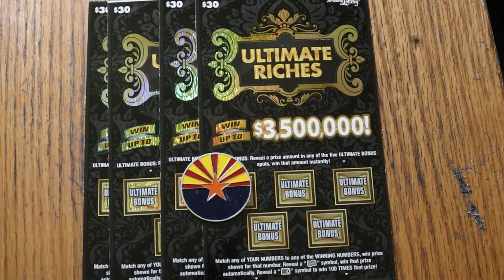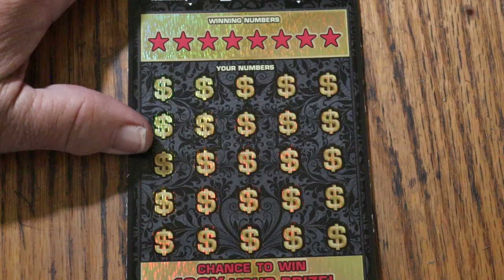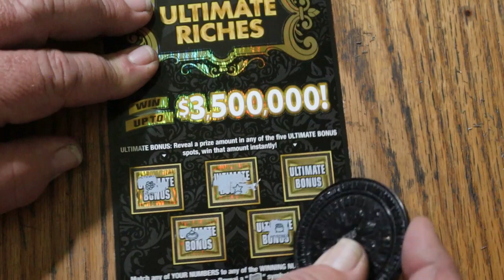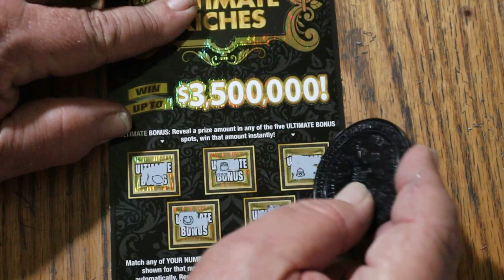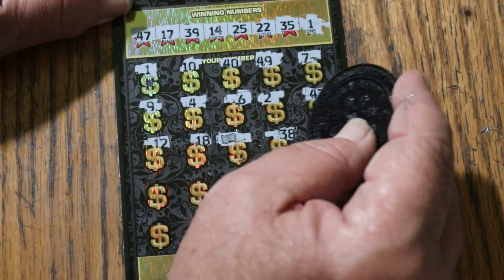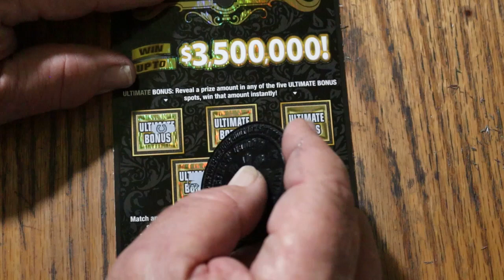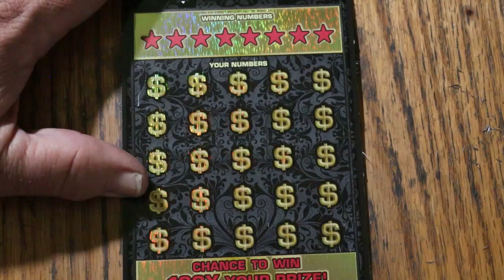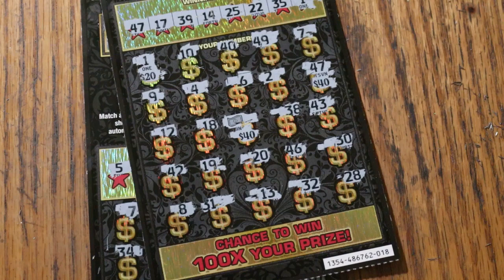💥FOUR $30💥ULTIMATE RICHES💥😎